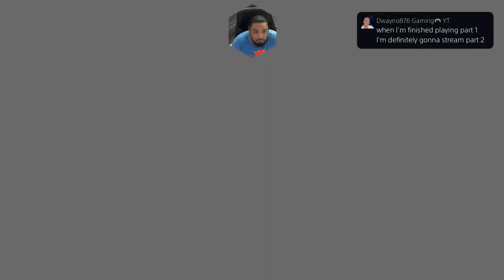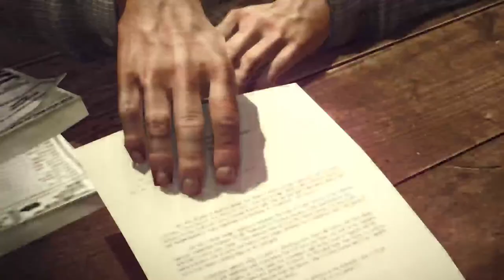‼️MAFIA 2‼️DEFINITIVE EDITION-FIRST TIME PLAYING-OLD SCHOOL GAME-ENJOY